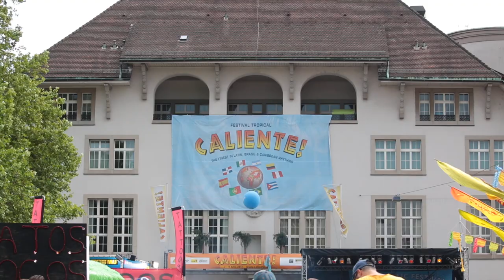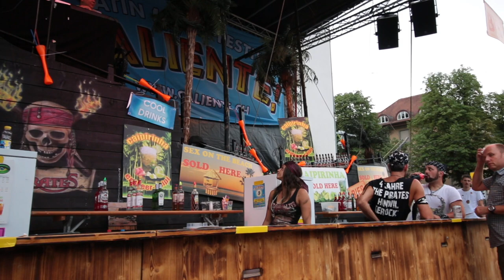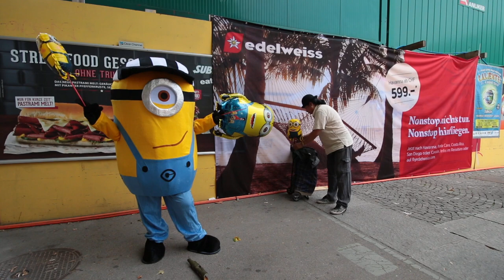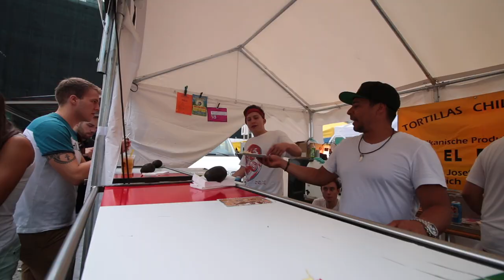Caliente! Samstag Nachmittag 8/07/2017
Caliente! - 21. Latin Music Festival in Zürich